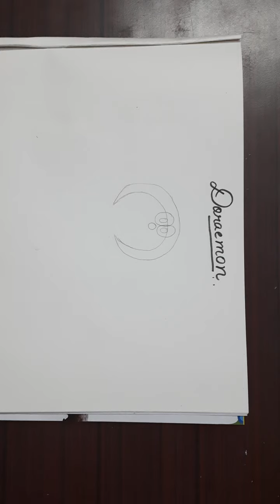Learn How to Draw Cartoon Character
Draw and Colour your Cartoon Charactor. In this video you learn How to draw Doraemon for Class 3rd students